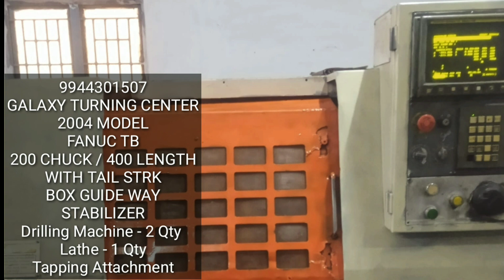CNC Turning & Conventional Lot Sales 9944301507